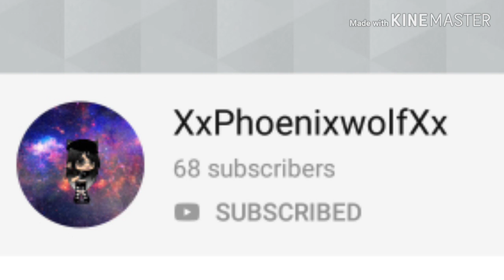An announcement and shout Outs!!!